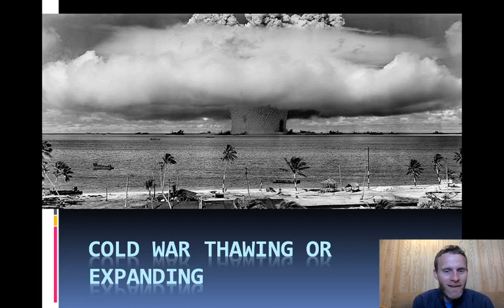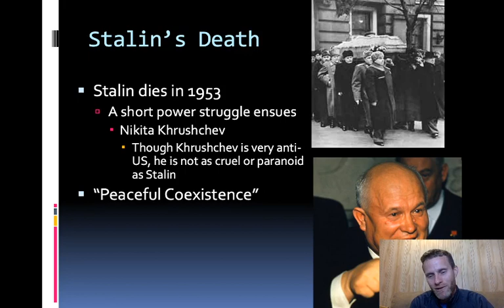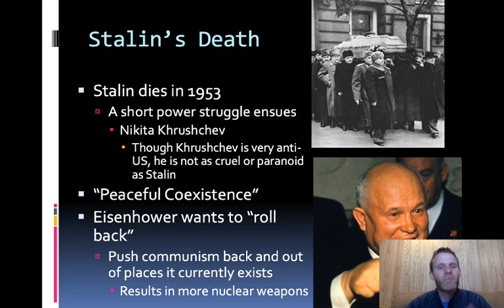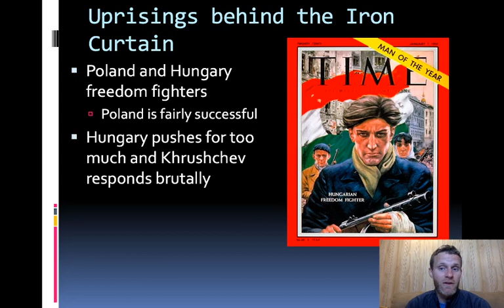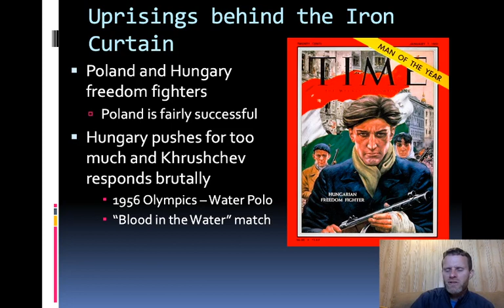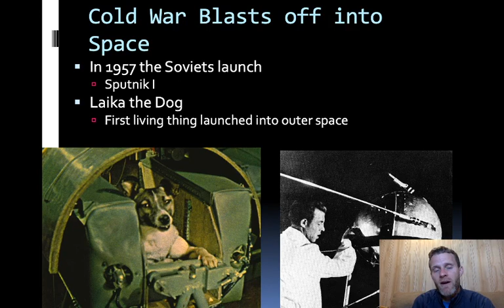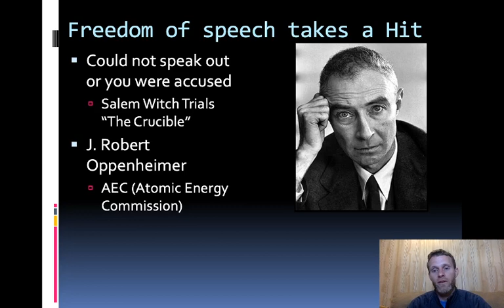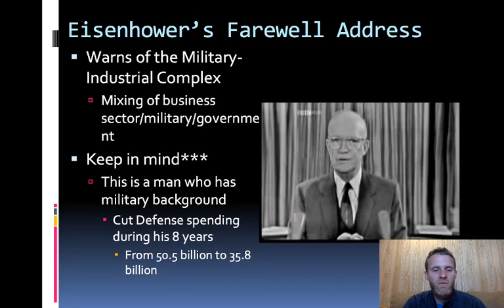Cold War - Eisenhower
Following the Cold War during the Dwight Eisenhower administration. This video is made by Mr. Jared Turner at Yorktown High School and is intended as a virtual learning lesson in U.S. History.